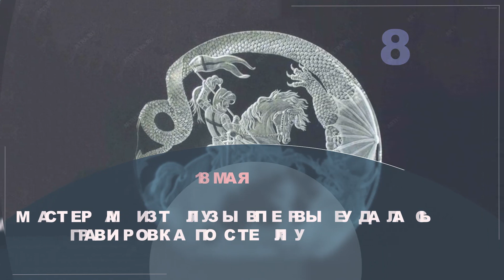Календарь событий и памятных дат - 18 мая